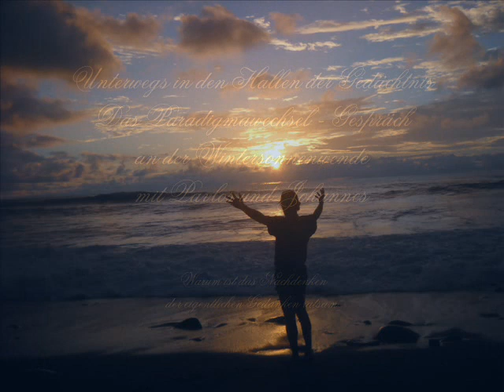Den tieferen Gedanken nachdenken - Paradigmawechsel - 23 12 11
Ein Vortrag und etwas Gespräch nach der Sonnenwende über die Möglichkeit einer neuen Wissenschaftsmethode, das "eigentliche Denken" und den Wert der Wiederholung des einmal schon wesenhaft Gedachten - also den Wert der Nach-Begehung - von tiefen Gedanken. Diese Gedanken, so empfinde ich, und finde es bestätigt bei Klages und Heidegger, kreisen unsichtbar um mich seit meiner Pubertät... wohl mögen sie mich auf ihrer Weise.. vielleicht meine Wahrheit sogar eine schöne Frau, wie Nietszce von der seinen vermutete. In diesem meinen Falle sind sie also kreisenförmig unterwegs zu mir und um m ich herum..und wie ich mich immer wieder nach ihnen umdrehe, erfasst mich die "drehende Krankheit", von der Zarathustra berichtete... und so drehen sie mit mir durch..
 Und also taumelnd, heroischen Blickes und bebenden Herzens -  meiner Muse ein leichtes Opfer- still lächelnd und meditierend und Qi Gong übend in unserer Zweisamkeit am Magischen Freibad Horn in Konstanz seit 30 Jahren, vermag ich auch danach im begrentzten und "klaren" Begriffen/Worten meinen Freunden und Bekannte zu berichten, was mir mir geschah, als ich so gedacht wurde.

Es wird hier der Begriff "die Gedächtnis" von Martin Heidegger verwendet, wie ihn in seinem Vortrag "Was heißt denken?"Die Metaphysik der Sprache" geprägt hatte.